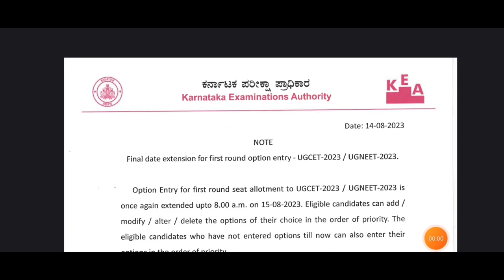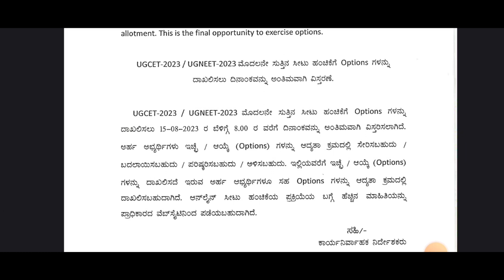KCET-NEET LATEST UPDATE|BIG NEWS|students solution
Upi id:hatersvtu@ybl